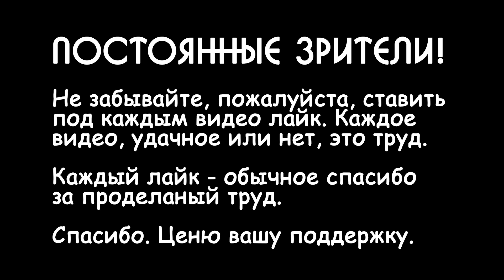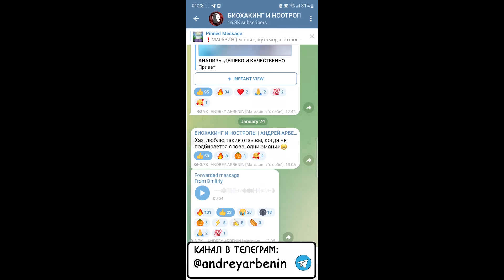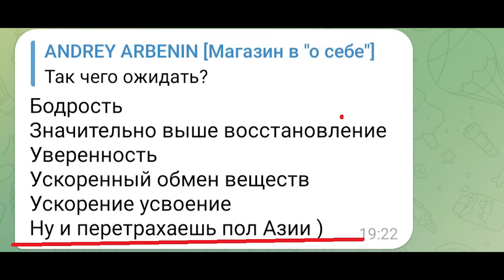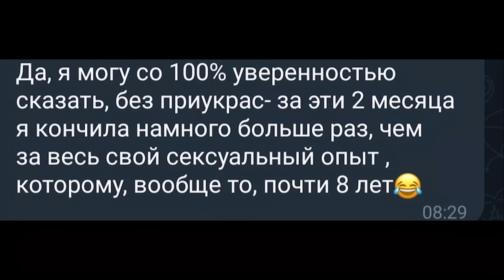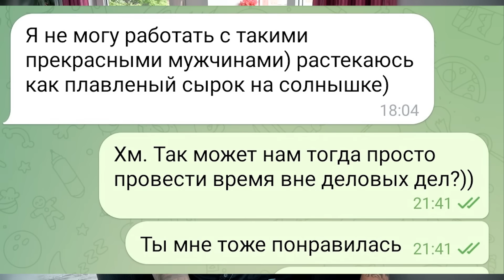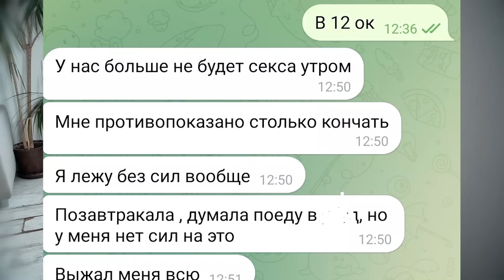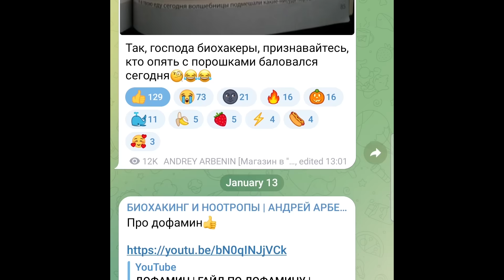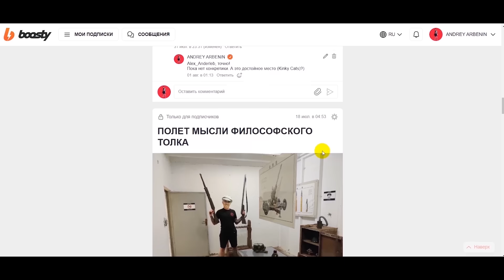КАК МЕНЯ ИЗМЕНИЛ ВЫСОКИЙ ТЕСТОСТЕРОН | ГЗТ | 3 МЕСЯЦА НА СТЕРОИДАХ 🅰 АНДРЕЙ АРБЕНИН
УНИКАЛЬНЫЕ ВИДЕО, ЭКСКЛЮЗИВНЫЕ СТАТЬИ И ЗАКРЫТЫЙ ЧАТ-
САМАЯ ПОПУЛЯРНАЯ СТАТЬЯ ПО БИОХАКИНГУ В РУ СЕГМЕНТЕ (дозировки, Расширенный ТОП, полезные ссылки и т.д.)
Привет, дамы и господа! В этом видео мы поговорим про тестостерон и те эффекты,  которые я ощутил на высоком тестостероне на стероидах.
НИЖЕ ТОП ВЕЩЕСТВ И ИТОГ 10 ЛЕТ МОИХ ИССЛЕДОВАНИЙ И ЭКСПЕРИМЕНТОВ
ТОП1- ЕЖОВИК ГРЕБЕНЧАТЫЙ (нейрогенез, изменение личности, продуктивность, память)
1 (ежовик с моей фермы. Пишем в телеграм)

ТОП2- МУХОМОР КРАСНЫЙ/ПАНТЕРНЫЙ (контроль над эмоциями и осознанность)
1 (мой мухомор. 2 года родственники занимаются сбором и заготовкой под моим чутким контролем. Сам принимаю только свой мухомор)

или
ТЕОБРОМИН (как кофеин, только мягче)

ТОП6- ИБУТАМОРЕН MK 677 (легальный гормон роста без побочек)

ТОП7- ЦИНК (мужская сила и иммунитет, поможет ВООБЩЕ не болеть)

ТОП8- 5 HTP  (№1 для настроения, против депрессии, убирает негатив, серотонин)
или
ТРИПТОФАН (мягче, чем 5 htp)

ТОП9- ВИТАМИННЫЙ КОМПЛЕКС (базовое здоровье, бодрость и хорошее состояние всех функций)

ТОП10- МАГНИЙ (спокойствие, успокаивает нервы, улучшает сон, убирает нервы и тревогу)
2 (лучшая форма; влияет на память и когнитивку)

ТОП11- ОМЕГА 3 РЫБИЙ ЖИР (незаменимое вещество, надо пить 2-3 раза в год, здоровье)

ТОП12- ВИТАМИН/ГОРМОН D3
(незаменим, недостаток у половины земного шара)

ТОП13- ALPHA GPC (лучший источник холина, улучшение памяти, разгон мозга и буст гормона роста)
или
CDP CHOLINE (источник холина №2, улучшение памяти, может, в некоторых случаях, быть эффективнее альфы)

ТОП14- ГРУППА Б (ЦНС, спокойные нервы, выработка энергии)
Ссылки в Расширенном Топе

ТОП15- ЙОД (здоровая функция щитовидной железы, состояние здоровья и самочувствие)

ТОП16- КУРКУМИН (убирает воспаление; суставы; настроение; эмоциональный ресурс; уверенность в себе)
2 (форма, влияющая на когнитивку)

ТОП17- CBD OIL (CBD МАСЛО) (беспокойство, тревожность, нервная система, сон)

ТОП19- ЛЮТЕИН (ИЛИ ЛЮТЕИН + ЗЕАКСАНТИН) (улучшение зрения; убирает боль и резь в глазах; если деятельность связана с ПК)

ТОП20- КОЛЛОИДНОЕ ЗОЛОТО И СЕРЕБРО (серебро: природный антибиотик, иммунитет; золото: когнитивка, общий тонус)
Канал Андрей Арбенин: Саморазвитие, БАДы, вещества, ноотропы, биохакинг, мужское поведение, добавки для мозга, эксперименты, добавки, гормоны, гормональный фон, тестостерон, пролактин